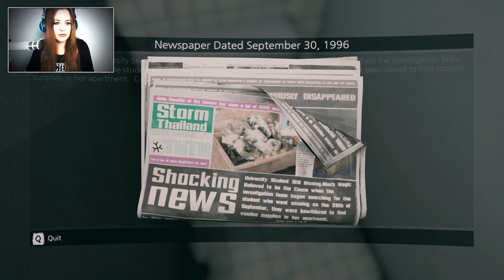HOME SWEET HOME 2/2 - LASST MICH HIER RAUS! ● Let's Play Home Sweet Home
HOME SWEET HOME [CAM] [HORROR][DEMO]
Folge 2/2: LASST MICH HIER RAUS!

Plattform:
PC